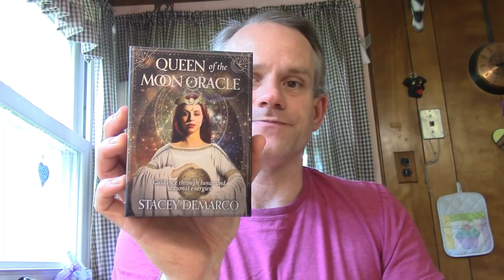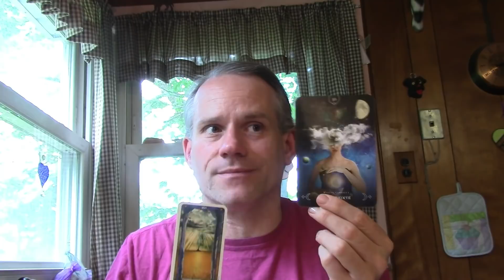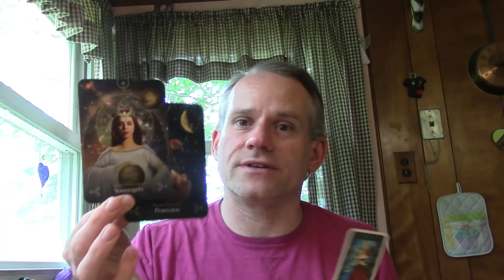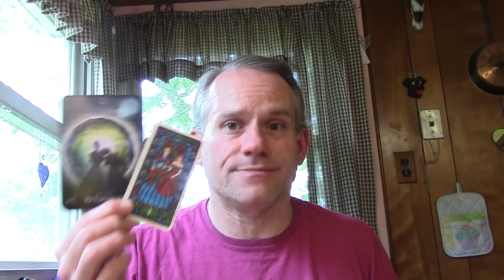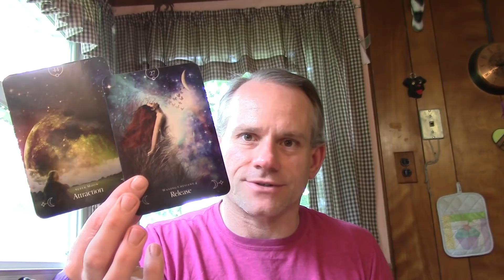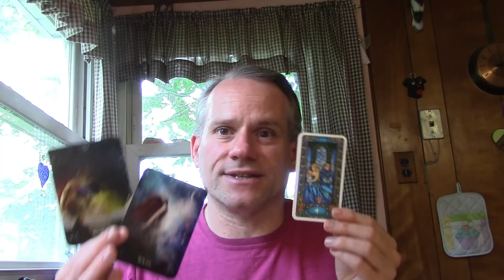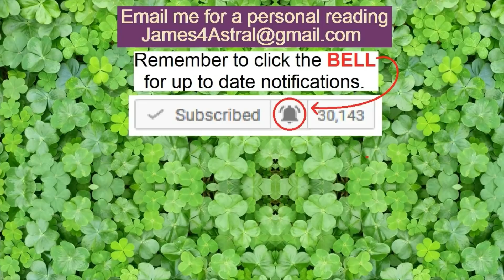Scorpio - But.. Who did WHAT ?